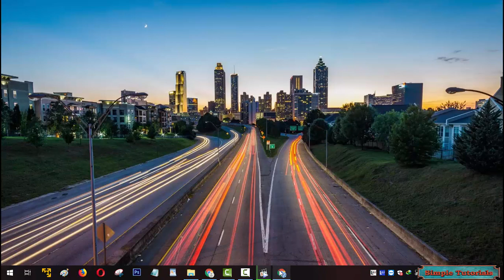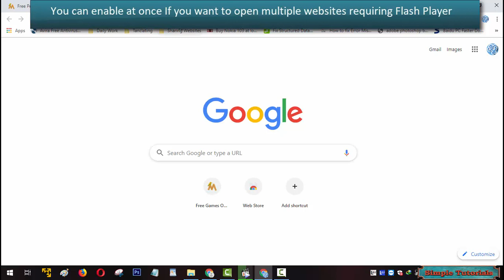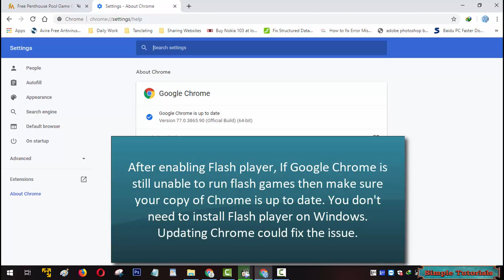How To Enable Adobe Flash Player In Google Chrome 77 Fix Sorry, You Have No Flash Player Installed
How To Enable Adobe Flash Player In Google Chrome 77❀Sorry, you have no flash player installed. Please install flash player to see the content❀How to play flash games in Google Chrome
This video help you fix flash not working in Chrome latest version. Watch this video If Your question is How do i permanently enable flash in Google Chrome? Understand Chrome flash settings by watching this tutorial.
Today's video will show you How to enable Adobe Flash Player in Google Chrome?
The process is pretty simple. You have two options. You can either block/unblock for all websites or enable Flash Player for a specific website.
Please Use the comment section If you need further assistance. Team Simple Tutorials will try its best to solve your problem. In addition, The comment section can be used for questions, suggestions and feedback.
Please visit SoftSuggester.com to get download links and more info.
How To Enable Adobe Flash Player In Google Chrome 77❀Sorry, you have no flash player installed. Please install flash player to see the content